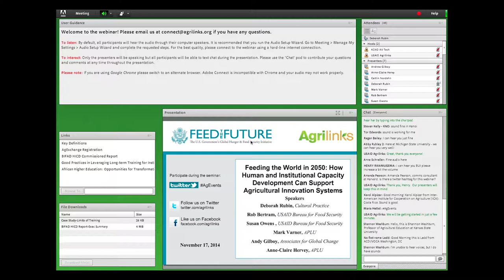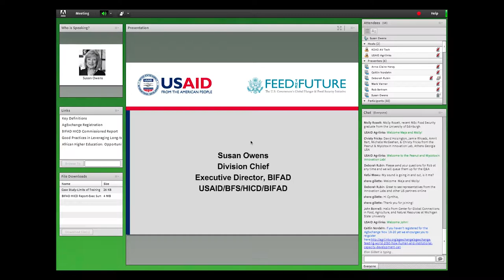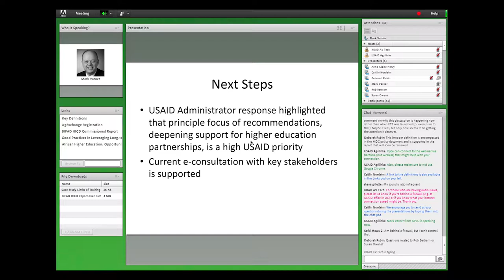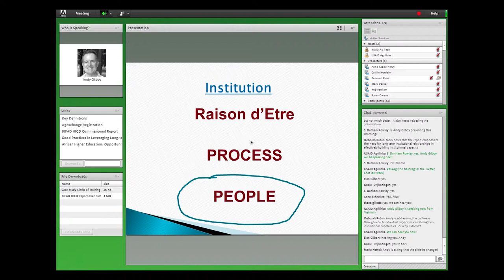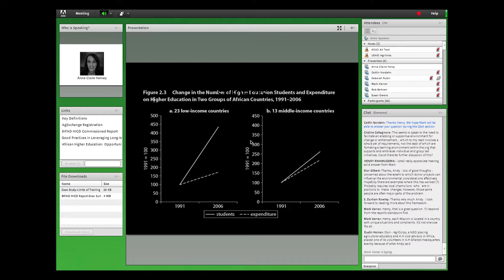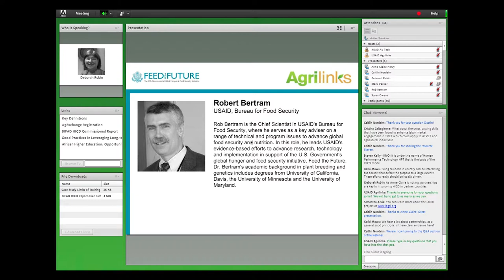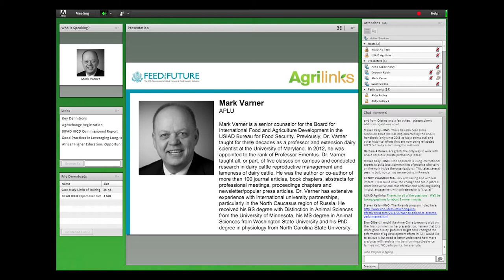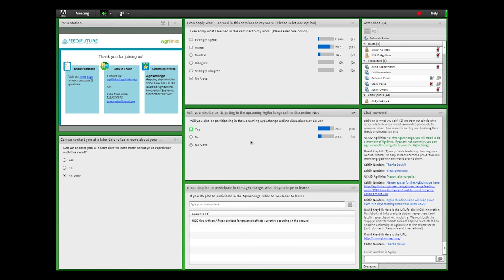Webinar:Agrilinks November AgExchange Kickoff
This webinar was part of a kickoff activity to a 3-day online Agrilinks AgExchage titled, "Feeding the World in 2050: How Human and Institutional Capacity Development Can Support Agricultural Innovation Systems." To learn more about the event and to access resources from the discussion please

This webinar recording is best viewed in high definition (HD).